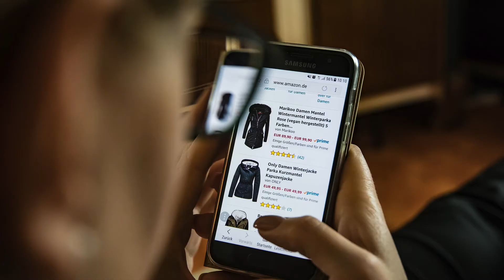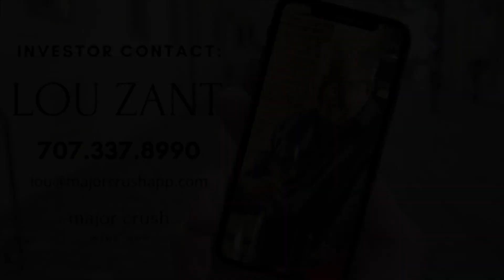TEST Major Crush Wine & The Marketplace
This is a test version of this video